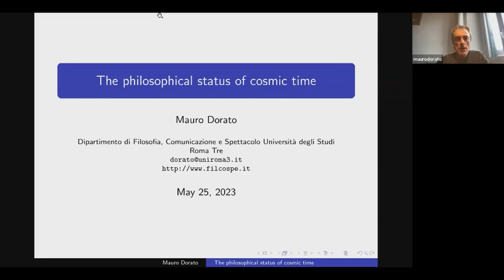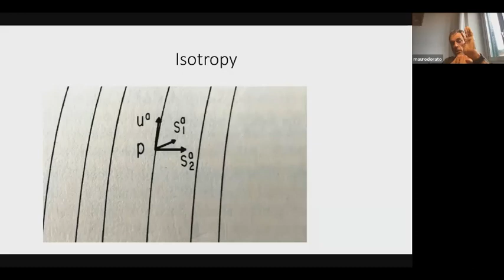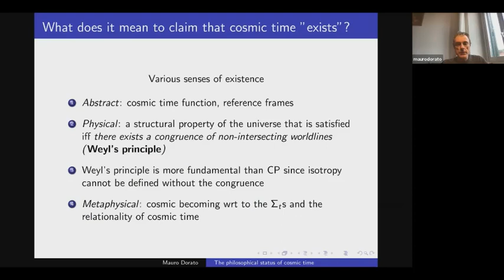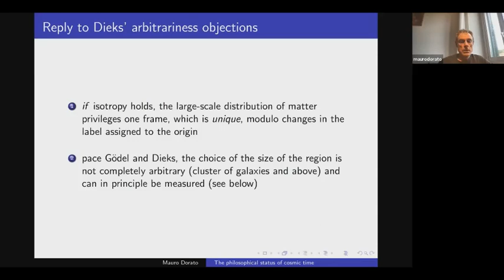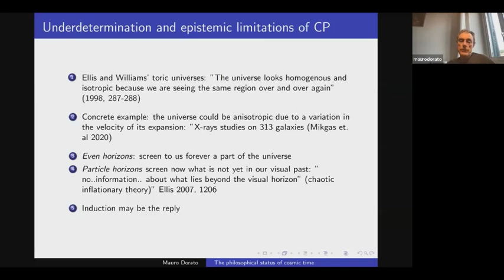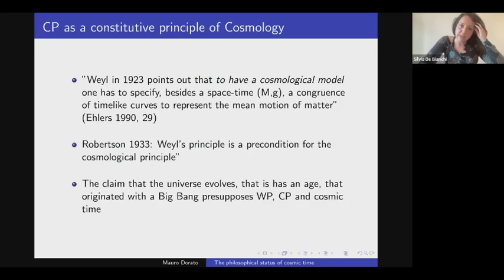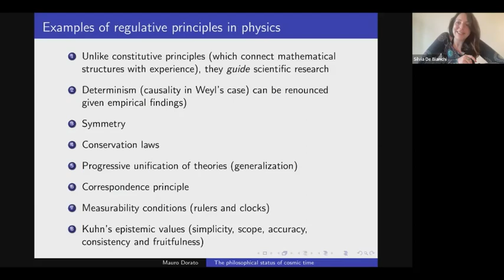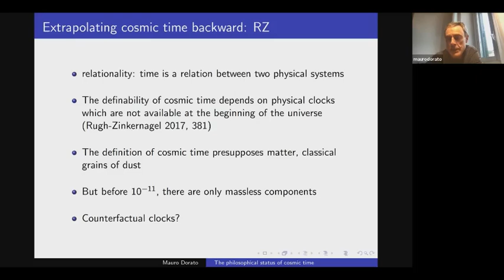Mauro Dorato - The Philosophical Status of Cosmic Time